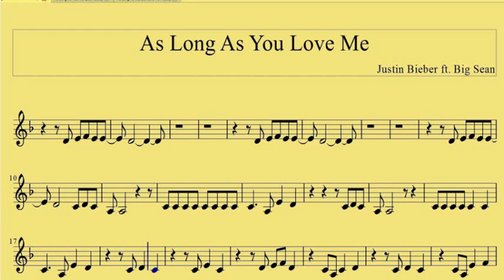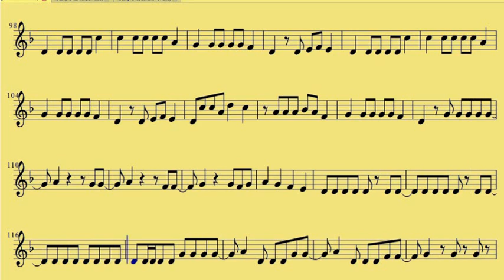[ Clarinet ] As Long As You Love Me